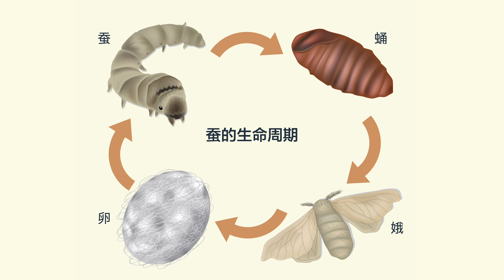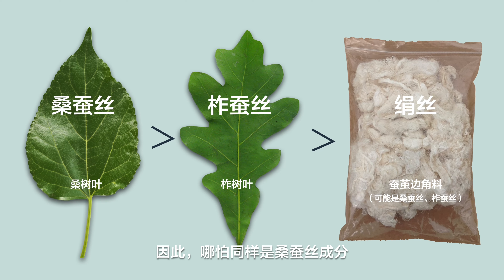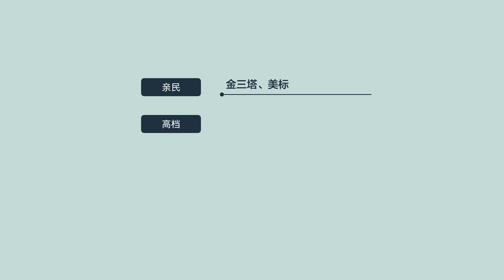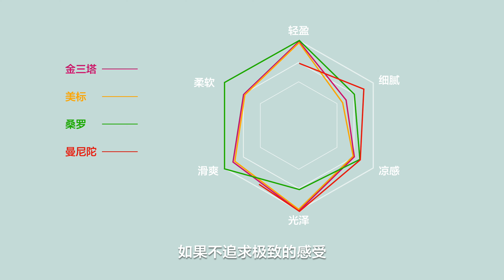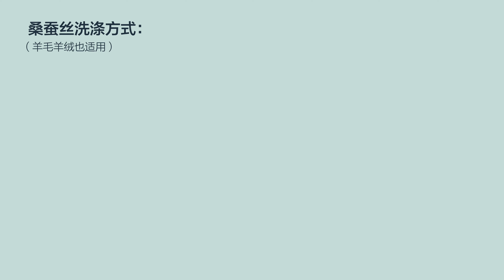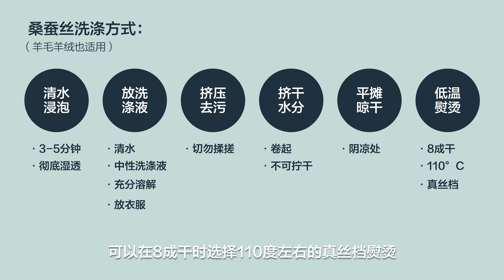一个视频看懂桑蚕丝，高端睡衣如何选？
本视频详细介绍桑蚕丝以及几个热门桑蚕丝品牌的睡衣测评。